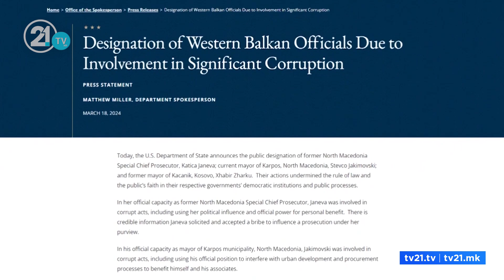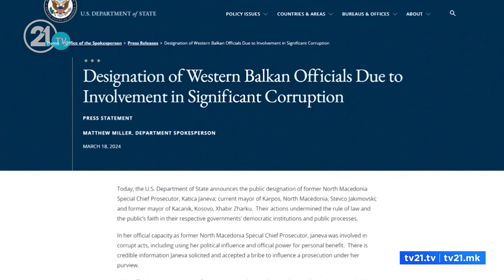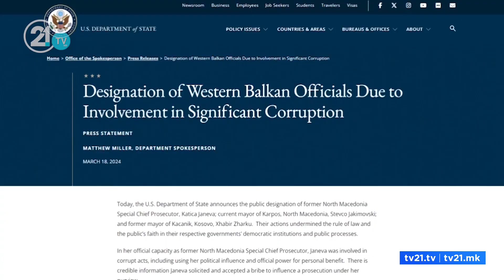Ku ka arritur Ligji për masa restriktive?! Stevço Jakimovski parashtron pad kundër spiunëve